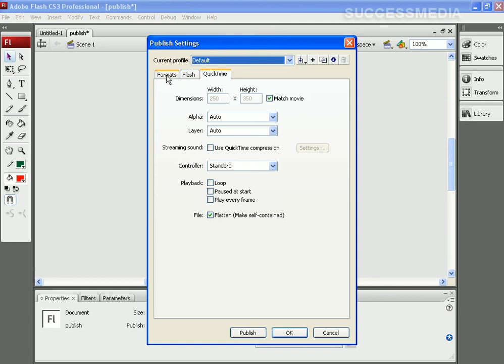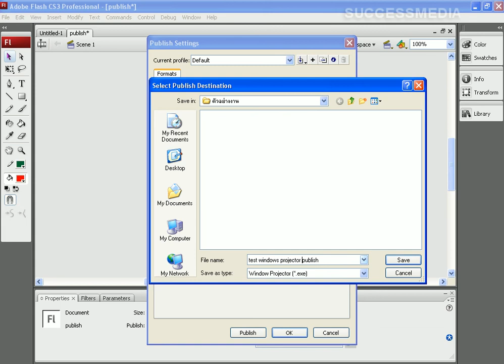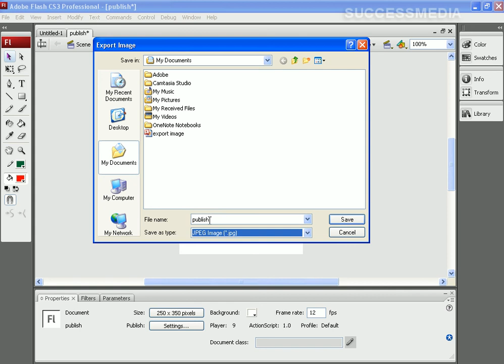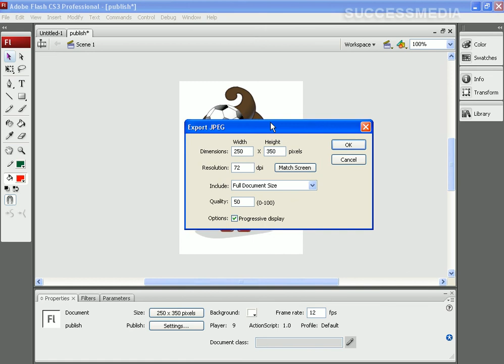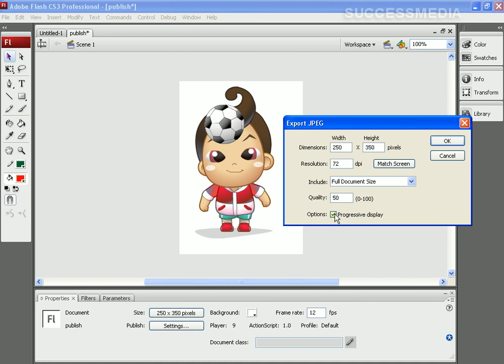Flash CS3 บทที่ 15/15 ตอนที่ 5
Flash CS3 บทที่ 15/15 การนำชิ้นงานไปใช้งานในรูปแบบที่หลากหลาย (ตอนที่ 5: การ Publish เป็นภาพแบบ EXE และ Export เป็นภาพนิ่ง)